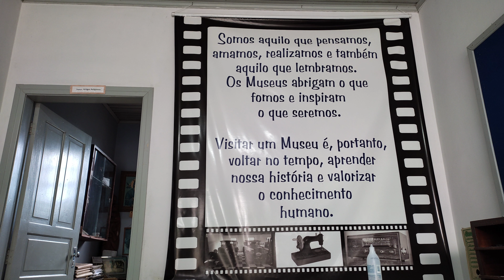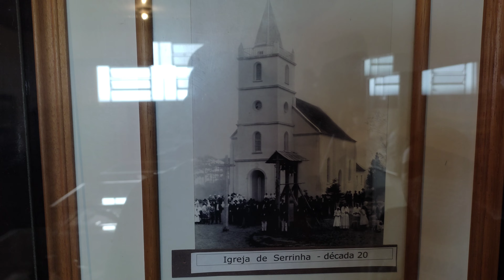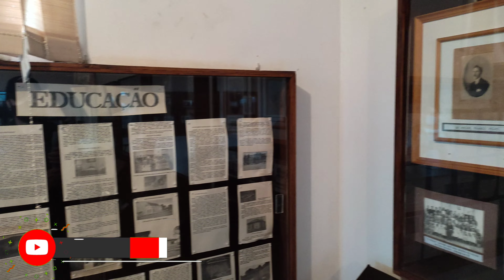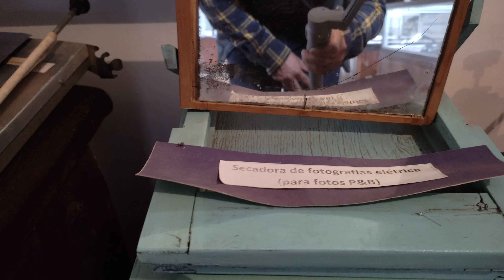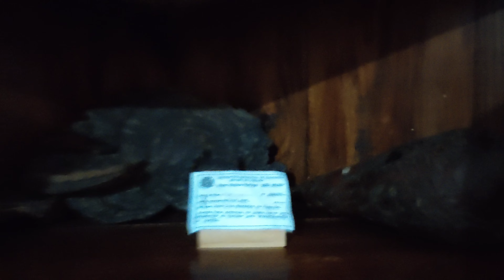Museu Municipal Adão Wolski em Contenda PR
Venha de carona conosco em duas rodas a bordo da YAMAHA DRAG STAR 650 Cc conhecer o museu histórico municipal Adão Wolski em Serrinha no município de Contenda no estado do Paraná!!!

Aprenda alguns fatos e curiosidades sobre está cidade que já foi visitada pelo próprio imperador Dom Pedro segundo, isso muito antes de ser oficialmente reconhecida por muitas décadas como Contenda a capital da batata!!!

No Museu Municipal Adão Wolski:
Veja alguns itens  antigos de cozinha,eletrônicos e clássicos eletrodomésticos antigos objetos de trabalho braçal do século passado, material de fotografia, artefatos religiosos e até mesmo um caminhão que foi o primeiro a operar pela região também vai ser exposto com a futura reforma do museu.

Parceira MOTO CUSTOM VISION
Produtos direto da fábrica para motocicleta Yamaha Drag Star 650

Escapamento Esportivo Cano Longo com Abafadores Removíveis para DRAG STAR cor preto fosco⬇️⬇️⬇️

Comprando pelos nossos links você garante o melhores preço disponível pela nossa parceria com a fábrica e ainda ajuda o canal CcD a continuar a produzir conteúdo!!!

Equipamentos usados no vídeo:
Câmera de ação Insta360 one R⬇️⬇️

ou também no Aliexpress ⬇️⬇️⬇️⬇️

Xiaomi Redmi note 10 Smartphone⬇️

Gimbal estabilizador de celular ZHYUN SMOOTH Q3 ⬇️😜⬇️⬇️⬇️⬇️⬇️⬇️⬇️

Cartão de memória SanDisk Extreme Pro U3 A2 V30 🔥⬇️⬇️⬇️⬇️😜⬇️⬇️